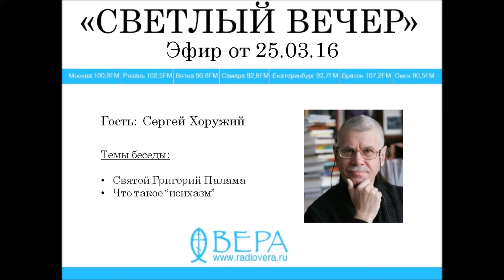Сергей Хоружий на Радио ВЕРА (эф. 25.03.2016)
У нас в гостях был философ, богослов Сергей Хоружий.

Накануне воскресного дня, именуемого неделей Григория Паламы, мы говорили об этом святом, а также о понятии “умно-сердечной молитвы”, а также пытались разобраться, что же такое “исихазм”.